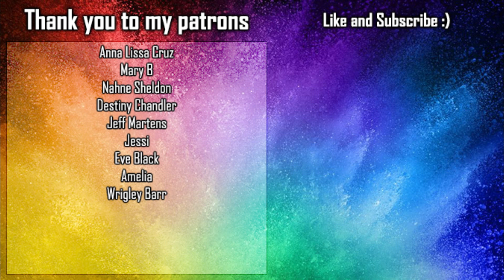Secret Invasion s01e03 REACTION - Betrayed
Drawings in the header by @loresequenziale

Introduction - 0:00
Reaction - 2:22
Final thoughts - 16:53